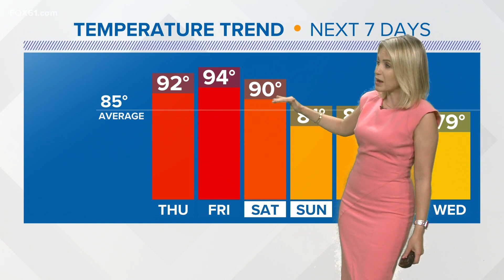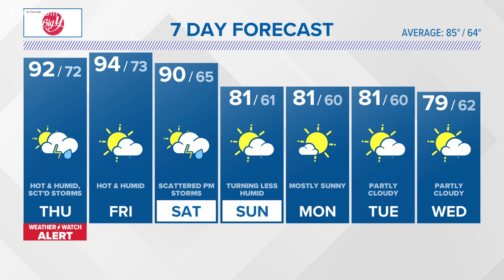CONNECTICUT FORECAST: Night - July 26, 2023